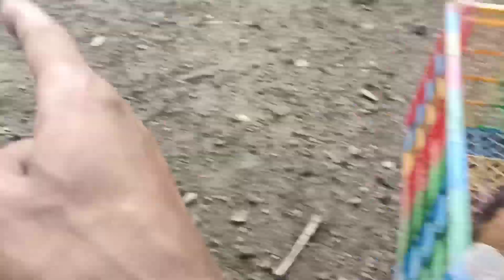Tangkap ayam lucu, ayam warna warni, ayam rainbow pelangi,bebek,kelinci,kura kura,ikan hias,ikan koi